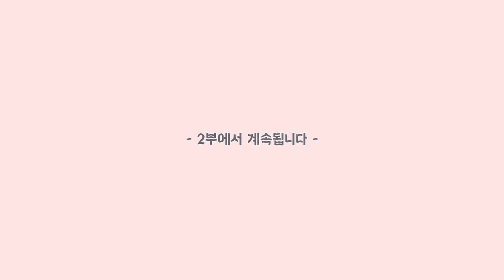[너그들] 뉴질랜드 현지 워홀러와 이민자의 이야기 1부(ft. 토크쇼예능)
넬름필름 제작 첫 토크쇼, "너 그거 들어봤어?"(이하 너그들)에 오신 것을 환영합니다!

너그들은 생소한 주제에 대해서 이야기를 나누거나, 친근한 주제이지만 유니크함이 돋보이는 생각들을 찾아가는 토크쇼입니다.

너그들 1회에서는 뉴질랜드 현지에 계시는 워홀러 세 분과 이민중이신 한 분을 손님으로 모셨는데요~
어떤 이야기를 나누는지 한 번 들어볼까요?

주변에 공유도 많이 부탁드려요~~♥

· BGM
  1. Burdens by Derek Gust
  2. Eternal Life by Ziv Moran
  3. Incandescent with Passion by Cody Martin
  4. We Are Millennials by Rex Banner

· Camera : Sony a-6500, Canon EOS M50

· Tripod
  1. Manfrotto MKBFRC4-BH Befree Carbon Fibre Tripod
  2. E-image AT7402A Video Tripod

· MIC
  1. RODE VideoMicro Compact On-Camera Microphone
  2. RODE VideoMic Pro
  3. Sony ICD-TX650 Slim Digital­ Voice Recorder

· Editing software
  1. Adobe Premiere Pro CC 2019
  2. Adobe After Effects CC 2019

Paka, Guillaume, Danny